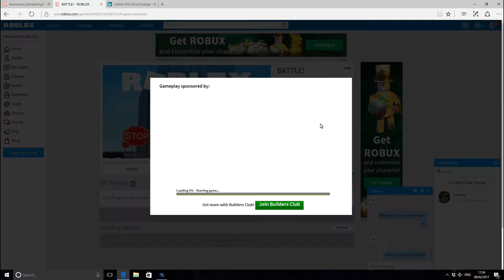BATTLE! (My new map!): The grand tour!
I made a roblox game. This is sure to be good!